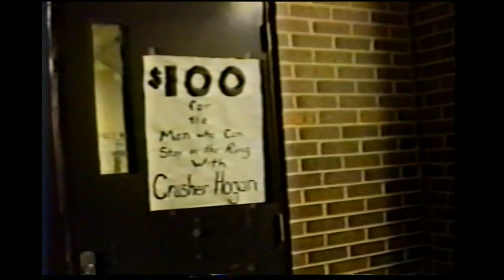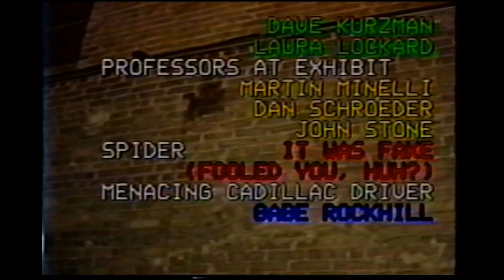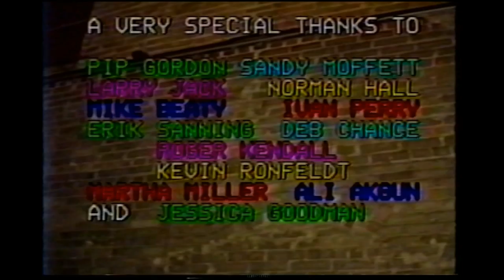Spider-Man: The Origin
I co-created this film in college with many good friends, 14 years before becoming "Feedback" in the show, "Who Wants To Be a Superhero?" on the Sci-Fi Channel in 2006.   It was created in 1992 for a film festival at Grinnell College, in Iowa, called "Titular Head" and all films entered had a 10 minute time limit.  I created the costume and web-shooters for Halloween in 1991, but the film would have been impossible to make without all of the support and effort of the many friends that appear in it and behind the scenes as well.

A second film was made, called the Scorpion's Sting, and though it was too long for a Titular Head film, a trailer for the movie appeared in the 1994 festival.

All of the students (and professors) at Grinnell College that helped really came together to support that era of Spider-Man film-making.  Their names are listed in the credits of the films, but I feel compelled to list them here:

"G.K.:" My talented main camera man, and best man at my wedding
Dave Kurzman: My fellow producer, camera man, and most excellent villain in the next film
Katherine Ames: My fellow producer and amazing technical director and organizer
Todd Alexander: My good friend and our backup camera man
Emily Wickelgren: My dear friend who was always happy to help, whether it was lighting or loading the clapper
Ingrid Swenson: Another amazing friend who was always eager to help with lighting or otherwise
Ted McCoy: Ted is a master of movie soundtracks, and did an amazing job compiling music for our film!  Thank you, Ted!
Robert Fisher: Robert created props for this film, and was a masterful fighter in the SCA group on campus
Jesse Kane: Jesse is a good friend who was always willing to assist, and we borrowed his incredibly nerdy glasses for Peter to wear in this film.
Amy Goldmacher: Another great friend who styled Peter's hair into the nerdiest look possible.

Ted and Berneil Mueller were amazing as Uncle Ben and Aunt Mae, Bruno Alicke, Kate Ericson, Amy Goldmacher, Sally Griffith, Dave Kurzman and Laura Lockard were wonderfully cruel schoolmates, professors Dr. Martin Minelli, Dr. Dan Schroeder, and Dr. John Stone were great as the scientists (I think Dr. Stone gives the best performance in the entire film, myself!), Gabe Rockhill drove that menacing Cadillac on the icy alleys of Grinnell without injuring people, property, or the car,  Mark Anderson was a perfect Crusher Hogan (the audio in the racquetball court was terrible, but Mark rolled with it!), Nathan Brant was excellent as both Crusher's victim and later as the thief that escapes in the "high speed express elevator" (and he was great as Benedick in our production of "Much Ado About Nothing," as well), Ingrid Swenson, Adam White and Emily Wickelgren yelled their hearts out as onlookers at the wrestling match, John Zabel (my awesome freshman and sophomore year roommate and friend) was great as the shifty promoter: Max Schiffman, Lisa Dorn (another good friend) can be seen as the camera woman in the scene at the TV studio, Kate Ericson, Amy Goldmacher, and David Pfau were very professional as the show producers in that scene as well, Nicole Nemeth, Sally Griffith, and Adam White were the fantastic  reporters tempting Spidey with fame, and Sergeant Hansen was a real Grinnell Police officer who joined our crew and brought his police cruiser with him!

If you've read this far, then you must be a Grinnell student or professor, so here are the many others who helped create this film:  Pip Gordon is a theatrical production genius, and gave us advice and access to use the Grinnell theatre for the Ed Sullivan show scene.  Sandy Moffett was supportive as well, and plays a fantastic J. Jonah Jameson in the next film. Erick Sanning was another supporter, and he was there with us when we used the theatre.  Ivan Perry ran the A/V center, and without him, the editing machines of the early 1990's would have eaten all of our footage.  Martha Miller was always willing to help, and Deb Chance helped as well (and appears in the next film, too!).  Larry Jack, Norman Hall, Mike Beaty, Roger Kendall, Kevin Ronfeldt, and Ali Akgun all supported the making of this film, and I can't thank them enough.  My girlfriend in college, Jessica Goodman, was also incredibly supportive of my alter ego, and tolerated more shenanigans than she probably should have.

If you don't know me, or any of these people, and you are still reading this, I can only say thank you for trying to gain some small measure of the amount of friendship and love that went into this.  And - since you've stayed so long:  Marvel Comics actually sent me a Cease and Desist order after viewing this film in 1993.  Yes.  My dear, good-intentioned mother sent them a copy of the film thinking it would lead to an opportunity.  Pretty funny, huh?